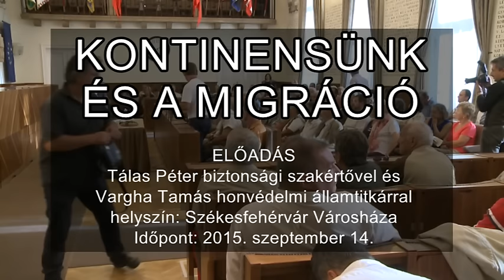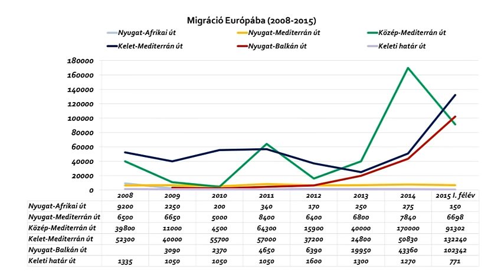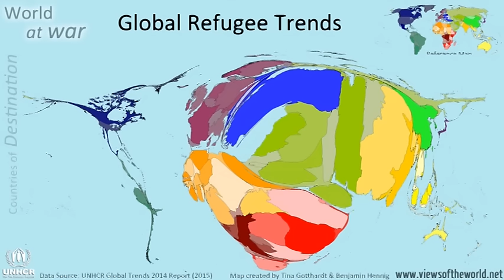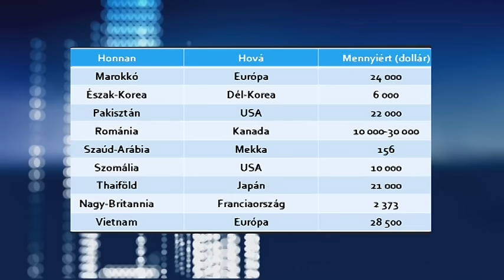Kontinensünk és a migráció.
ELŐADÁS
Tálas Péter biztonsági szakértővel és
Vargha Tamás honvédelmi államtitkárral
helyszín: Székesfehérvár Városháza
Időpont: 2015. szeptember 14.